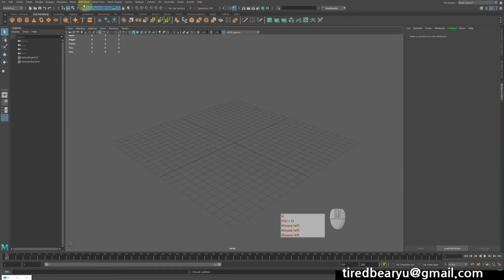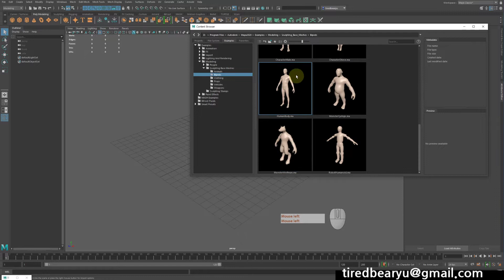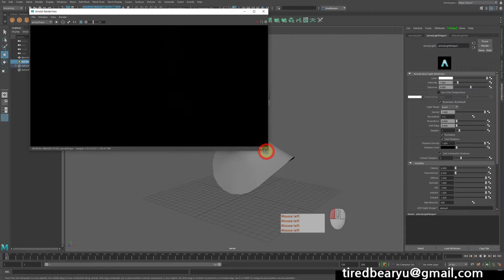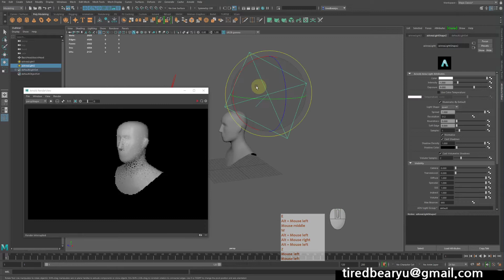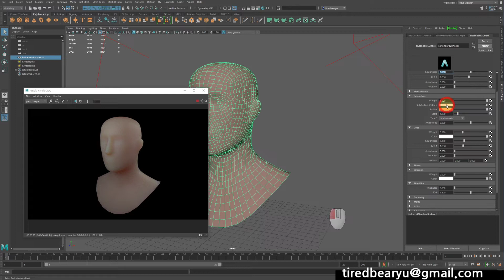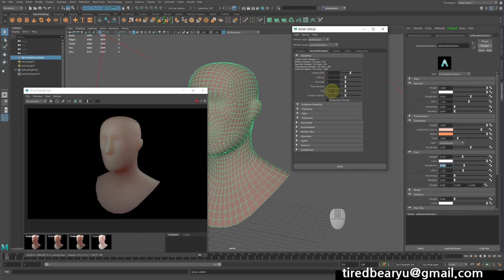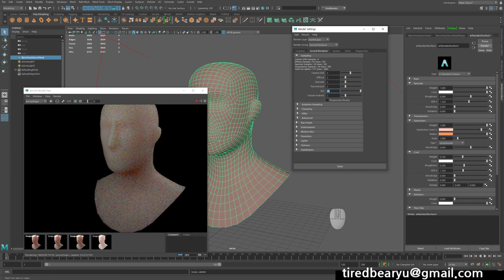Arnold Skin Shader